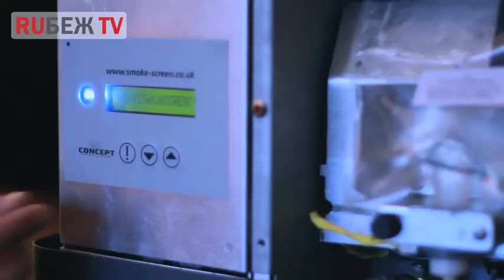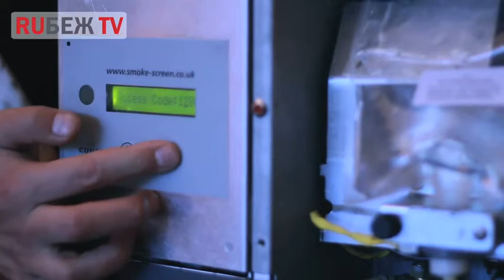Туман безопасности CONCEPT SMOKE SCREEN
Описание оборудования, подключение, настройка, внешний вид.